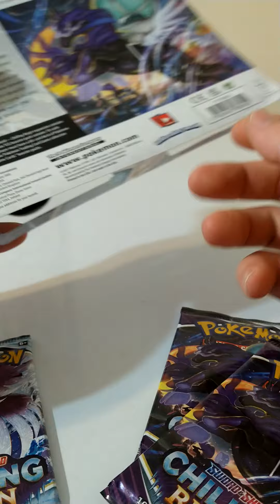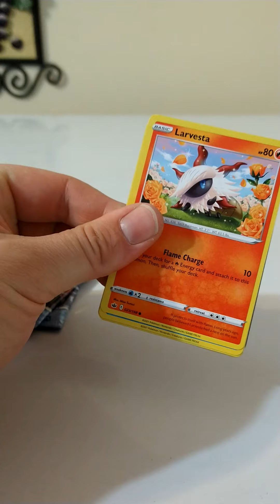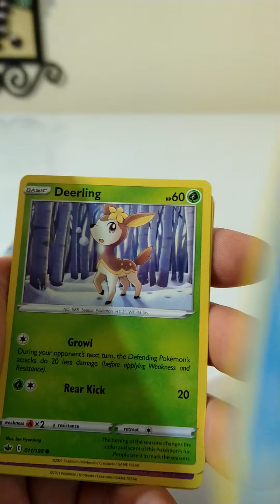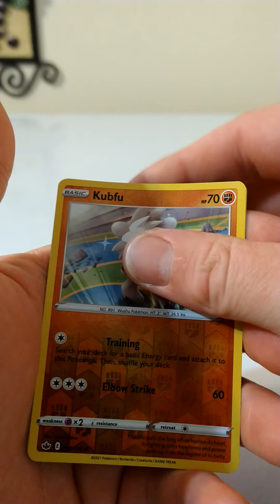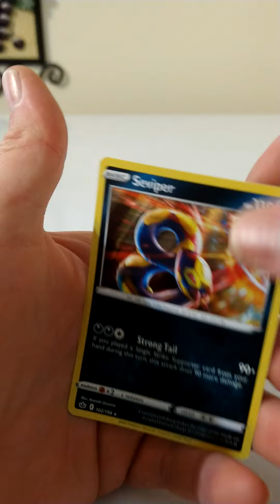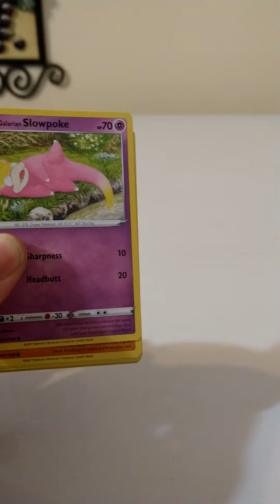Chilling Reign 3 pack blister & more.🙃The pull rates.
Today we have another one of the chilling reign 3 pack blisters and a couple other things. I just felt like opening some product so here you go, this one's for you!!!